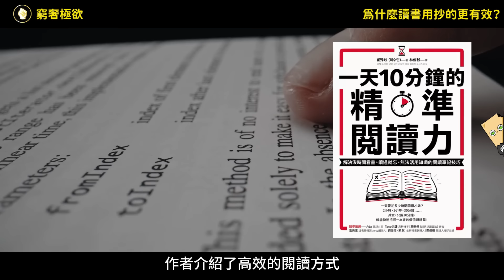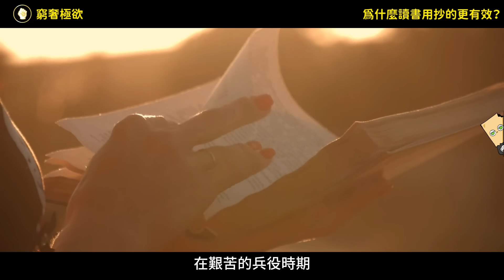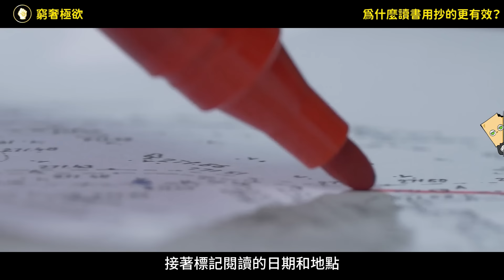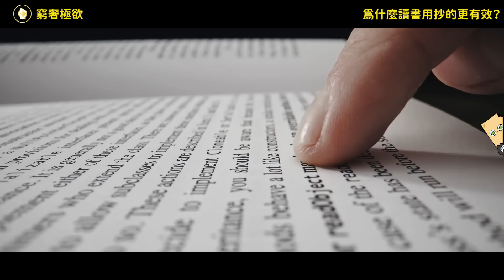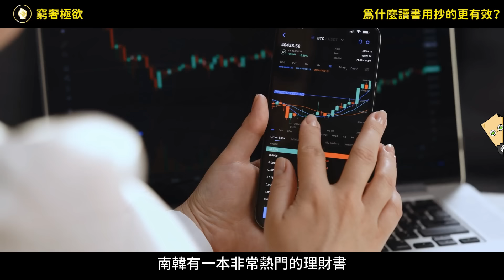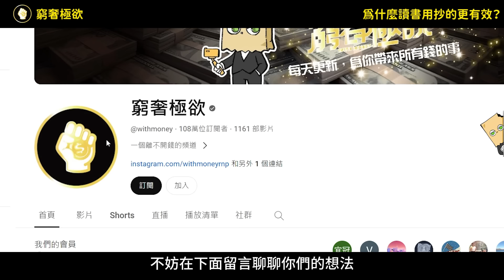沒空讀書？8分鐘學會精準閱讀力！抄寫目錄有多好用？怎麼抄才能發揮最大效力？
一天10分鐘的精準閱讀力：解決沒時間看書、讀過就忘、無法活用知識的閱讀筆記技巧